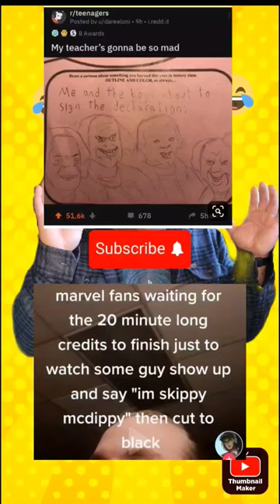memes my daughter found no.3 🤣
memes my daughter found for me online that i i hope will make you smile

video shorts
vuxvux
wake up wake up it's time to wake up oh yo...
wednesday dance
when messi and ronaldo meet for the first ti...
whyte folkz
women
48 HRS
when you try to escape ohio
women = problem
women in bikini
you can't park here
88
youtube shortstelepurte
temu
theo von
this toothbrush is bone dry
tiktok shorts
tiny tim died in his concert
titanic sinks
travis kelce
tom hiddleston dancing rasputin
typical gamer
ultra instinct
unspeakable
unstoppable
uwu
vicron white
royal news today headlines
salish matter
selena gomez hailey bieber
singing monsters music
skibidi toilet
slappy the dummy
snoopy blue
48 HRS
slides off limits to chingchongs
songs
sophie mudd shorts
stalingrad
stephen curry games
street food
telepurtenate bargatze stand up
nami
naruto toyshow to get popular in school
i griefed nick eh 30
i have 50 million power in rise of kingdoms
ireland boys
i stuck 10 times in his back
jelly roll
john mulaney driving
kendall gray
48 HRS
kylie minogue - padam padam
laneige lip sleeping mask
lara fabian reaction
lil mosey blueberry faygo
lilbaby
liverpool
688
Since published First 24H
locate the chalice using auras mapfifa 23
first mcdonald's restaurant
fnaf
fnaf beatbox
fortnite summer
garth brooks booed off stage
ghost let's do this
girls dancing
going home
greece
48 HRS
guardians vs brewers
gus x mattholomule
hehehe msm
how to get dark dagger blox fruit
88
how to get popular in schoolcrab dance
cricket
daisy infection
ddot
david allan coe